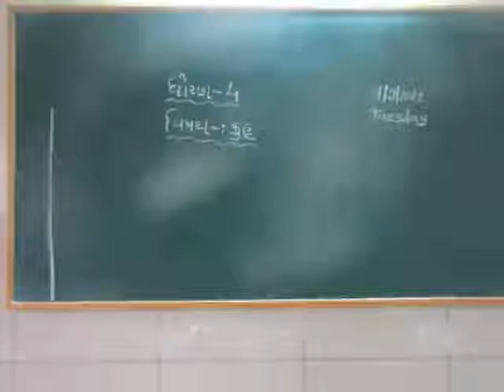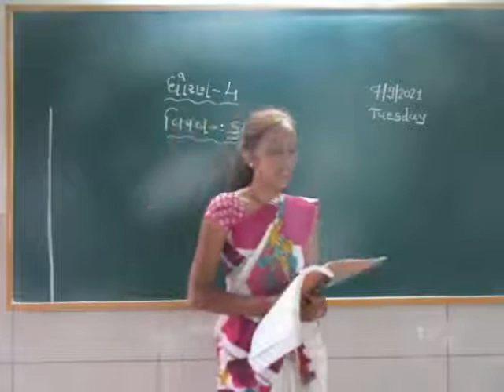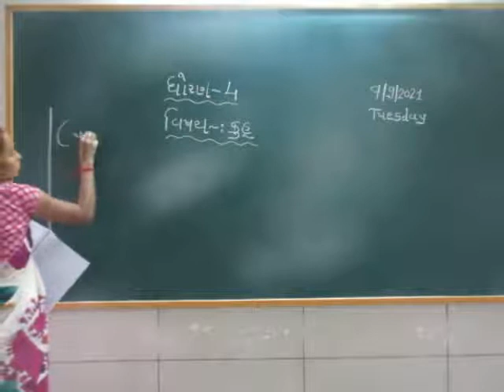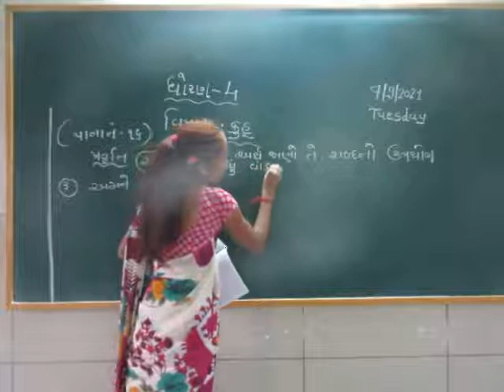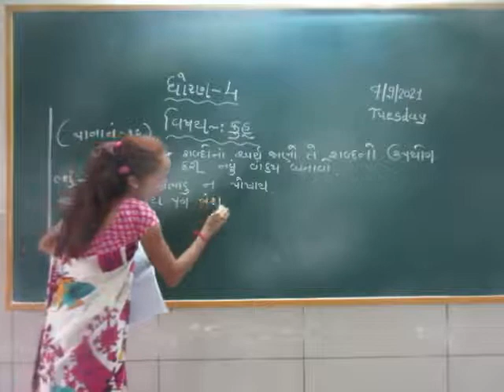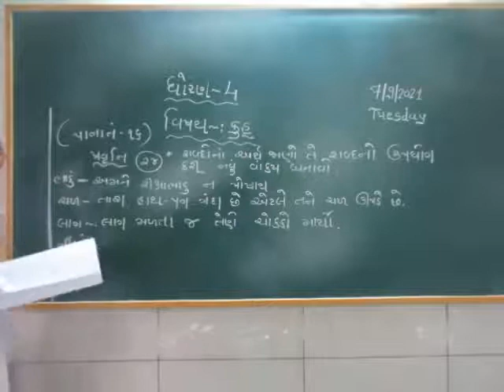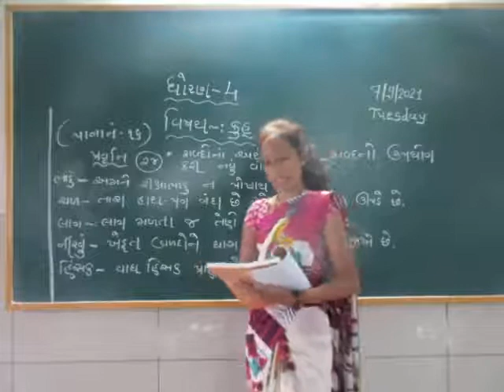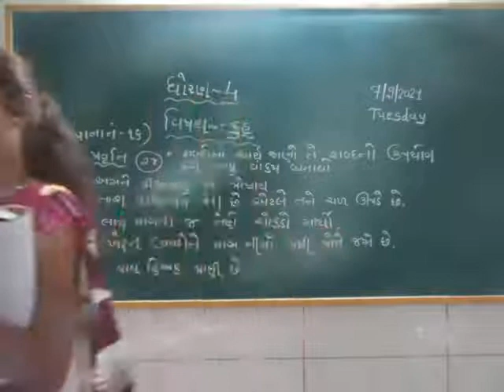STD 4 GUJARATI 8 9 2021